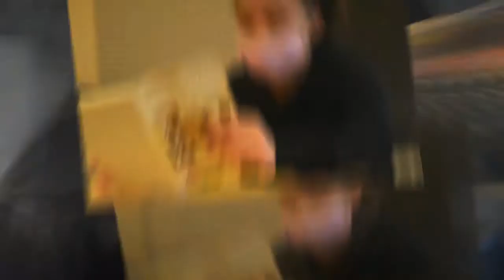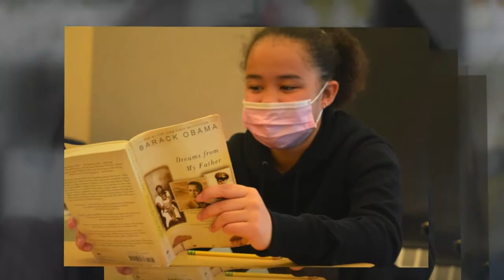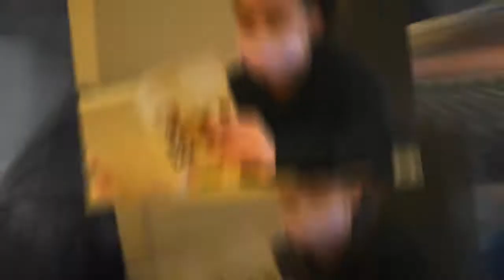Photo Slideshow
Photo Slideshow - Loops and runs 30 minutes